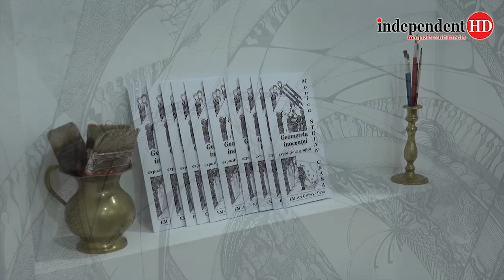VERNISAJ MONICA STOIAN GRASA: „Geometria inocenței” sau povești despre viață și căutările ființei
O apariție surprinzătoare, inedită, proaspătă ca abordare și stil, Monica Stoian Grasa a venit tocmai de la malul mării, din Constanța, pentru a-și ridica lucrările pe simezele EM ART GALLERY Deva, singura galerie de artă privată din zonă. Un gest lăudabil, în măsura în care artista a oferit publicului iubitor de artă din județul Hunedoara și nu numai posibilitatea de a-i cunoaște lucrările și de a o cunoaște pe ea, personaj viu și îndrăzneț așijderea artei sale.

„Geometria inocenței” - acesta este titlul expoziției Monicăi Stoian Grasa de la EM ART Gallery – reprezintă un pariu curajos și deloc simplu între artistă și structurile reci ale unei grafici ce trebuie îmblânzită până la a deveni artă și mesaj viu. Un pariu câștigat în importantă măsură, în această primă etapă a tatonărilor.
La o privire sumară, îndemnările Monicăi Stoian cu liniile pot să pară doar un joc interesant, complicat, un război al construcțiilor multiplicându-se concentrice punctelor de fugă, o alergare dirijată a câtorva simboluri de sinteză, originare, evident geometrice. Dar lumea complicată, supra-geometrizată - dacă pot spune așa abundenței perfecționiste – din lucrările Monică Stoian ascunde cel puțin încă o lume, definită de un alt limbaj decât cel matematic. Sub sita, uneori obositor de deasă, a micro și macro structurilor respectând geometrii pure, apare un poem larg al închinării, o decorațiune sistematică de templu. Această lume nouă, ascunsă febril sub răceala geometriilor inițiale, are ca miez al multiplicării aura sfinților, lumina care încadrează egal pe toți cei care sunt păstrători de credință și pioși degustători ai esențelor morale și spirituale. Iar natura, singurul spațiu potrivit sfințeniei, devine la Monica Stoian broderie delicată pe vălul mare al lumilor.
Să transporți umbra unei sticle decorative în umbra sfântului pregătit să urce în icoană și să faci din asta o definiție de folosit în propriu-ți limbaj artistic: iată un exercițiu de subtilitate stilistică pe care Monica Stoian îl repetă obsesiv în lucrările sale. E un exercițiu de subtilitate care prinde, așa cum e folosit de artistă, e elegant și are capacitatea de a dezvolta povești integrale despre viață și căutările ființei.
De la această așezare în straturi a lumilor și limbajelor pornesc lucrările Monicăi Stoian și asta e modalitatea în care vrea să ne spună, deodată, o mulțime de lucruri: doar că trebuie să urmărim în liniște, cu atenție, și nu așa cum ne-ar îndemna zarva veselă de la prima privire aruncată asupra lucrărilor. Monica Stoian nu descoperă inocența, despre care vorbește în titlul expoziției, în căutările sale printre simboluri, ci chiar în propria sa ființă: ea este inocența care își reflectă geometriile pe hârtie printr-o respirație nealterată de timp, oprită la jocurile copilăriei.
Mi-au plăcut jongleriile cu punctele de fugă, cu perspectiva, dar și încercările de redimensionare a structurilor, de la schițete largi, cu înțelesul lor, până la furnicarul amintind de fractali în anumite secvențe. Mi-a plăcut și entropia fantastică din unele lucrări, ușor de ghicit în stare aproape liber-gazoasă a unor module din structuri.
Una peste alta, deși aparent supuse unei reglementări milităresc-geometrice, lucrările Monicăi Soian Grasa au filosofie proprie, religiozitate și, paradoxal, o doză sănătoasă de fantastic din cel mai modern, un fantastic răcoros aducând bine cu amestecul descumpănitor estetic pe care îl propun noile generații, cele care au uitat deja și de postmodernism.
O expoziție deosebită, o artistă elegantă și dăruită, aflată la începutul unui drum care se anunță captivant prin provocările sale.
Un salut cald să oferim, aici, și chirurgului Romeo Traian Dumitrescu, cel care a dăruit evenimentului, cu vioara sa și acompaniat de organistul Cristian Rosoaga, o dimensiune rară și, tocmai de aceea, de neuitat.
Vizitați expoziția la EM ART GALLERY, din 20 septembrie 2019, timp de o lună, în centrul vechi al Devei, și nu veți regreta: e ceva cu care vă veți întâlni mai rar.
(Cronică: Volodia Macovei)